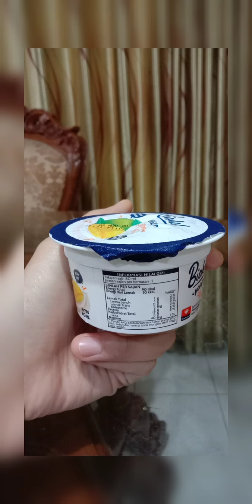Tugas Bioteknologi "Fermentasi Yogurt" (Ayu Dwi Apriliana) 1811060231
Assalamualaikum wr.wb
Nama : Ayu Dwi Apriliana
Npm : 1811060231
kelas : Biologi B
Mata kuliah : Bioteknologi
Dosen Pengampu : Nurhaida Widiani M.Biotech

Bismillahirrahmanirrahim,
Jadi, Yoghurt merupakan salah satu olahan susu yang diproses melalui proses fermentasi dengan penambahan kultur organisme yang baik, salah satunya yaitu bakteri asam laktat. Cara membuat yoghurt adalah memasukkan bakteri spesifik ke dalam susu di bawah temperatur yang dikontrol dan kondisi lingkungan. Fermentasi gula susu atau laktosa akan menghasilkan asam laktat yang berperan dalam protein susu sehingga menghasilkan tekstur seperti gel yang mengental lemt dan memberikan aroma khas pada Yoghurt.